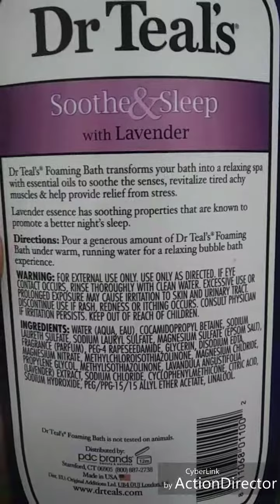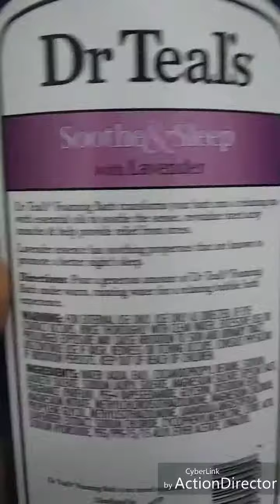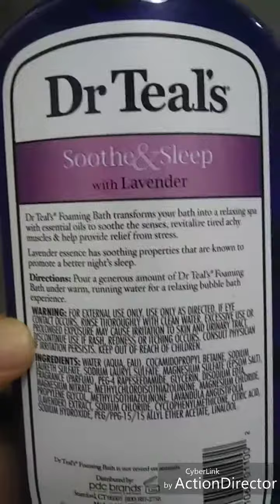Relaxing Bubbles/Burbujas relajantes🙌🙌🙌🙌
God bless You. Dios te bendiga